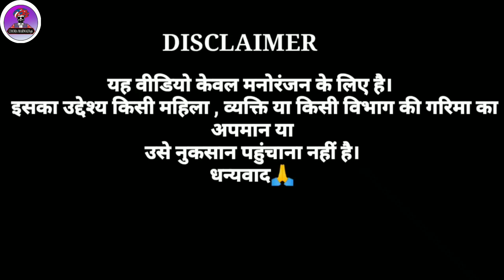परेशान बाप// नटखट लड़का // न्यू कामेडी विडियो ।। फौज की भर्ती की date//@LICHUMARWADI 🤣😜😂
परेशान बाप// नटखट लड़का // न्यू कामेडी विडियो ।। फौज की भर्ती की date//@LICHU MARWADI  🤣😜😂